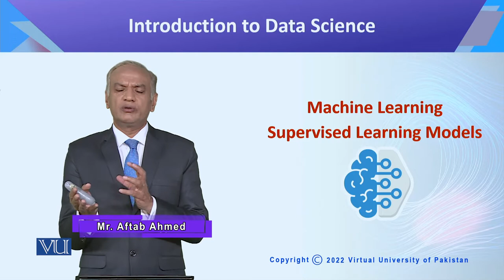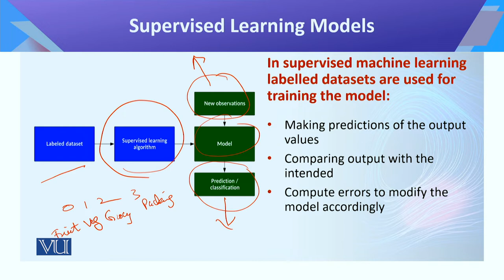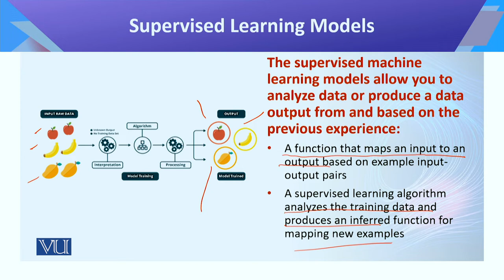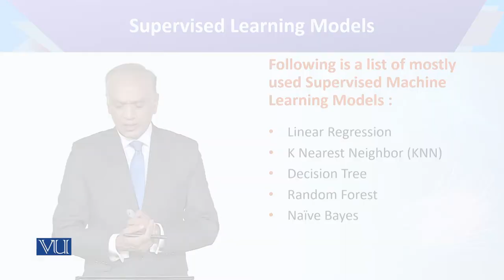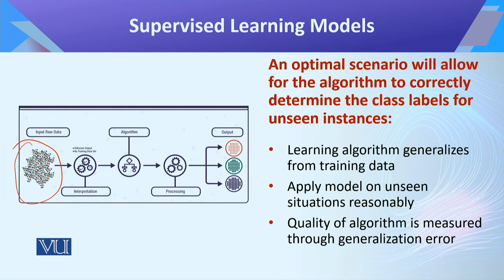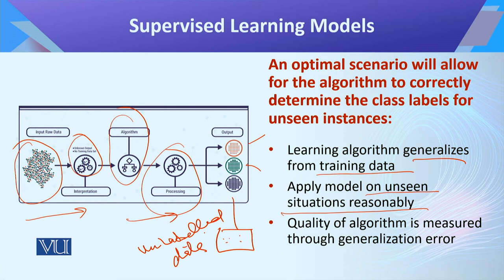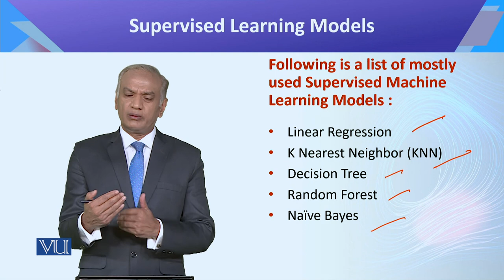CS442_Topic083 | Introduction to Data Science